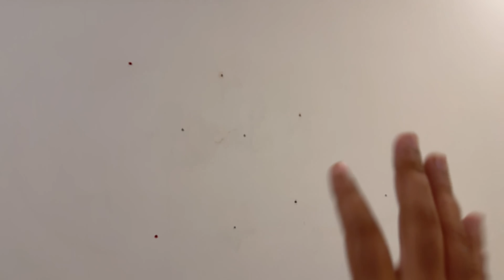Silent Girl Nay Mera Aur Apna Scene Bta Diya || Meri Aur Kanwal Ki 70 Dafa Is Waja Sy Larai Hoi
Hit Likes.

Lots Of  ❤️